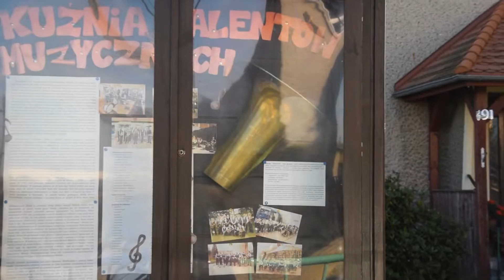Chocianowice - Wioska Muzykantów - Kotschanowitz 2015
Chocianowice - Kotschanowitz - Wioska Muzykantów.

Projekt dofinansowany ze środków Programu Fundusz Inicjatyw Obywatelskich oraz Środków Samorządu Województwa Opolskiego.